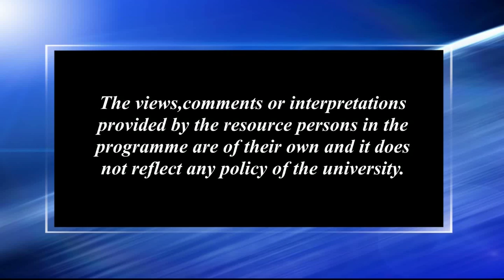প্ৰতিভা আৰু দায়বদ্ধতা_৩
Contributors: Nitumoni Saikia & Niva Saikia
Camera: Rashmi Duwarah and Hemprokash Mout
Editing: Bitu Das
Technical Support: Rajesh Kr. Sarma
Produced by: Dr. Sangeeta Kakoty, Deputy Director ( Multimedia), KKHSOU